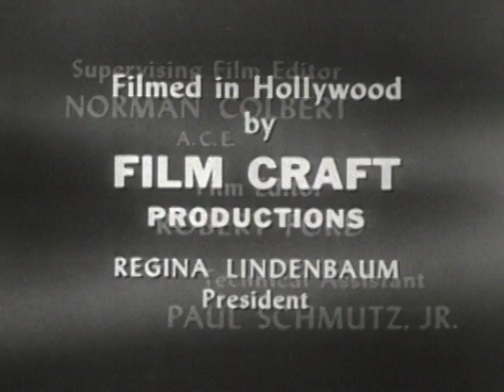Best of Groucho Marx | Chair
In this classic episode, actor Francis X. Bushman tries to guess the secret word: chair.

A compilation of the best segments from the classic quiz show "You Bet Your Life" hosted by legendary witty comedian Groucho Marx.